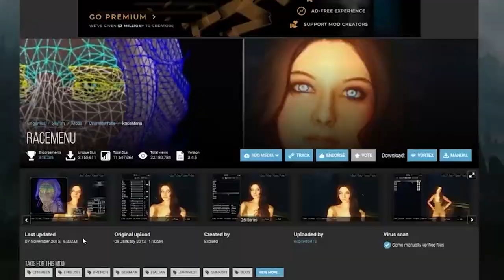Skyrim on PC experience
Who's ready for episode 2?!